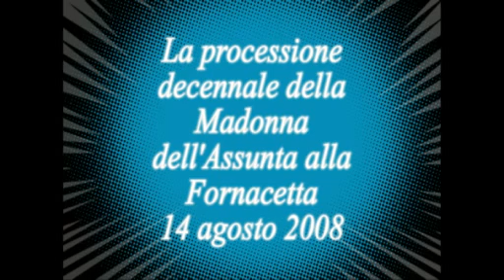La processione della Madonna alla Fornacetta (Barga)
Alcune immagini dela processione decennale della Madonna dell'Assunta svoltasi alla Fornacetta (Barga), la sera del 14 agosto 2008